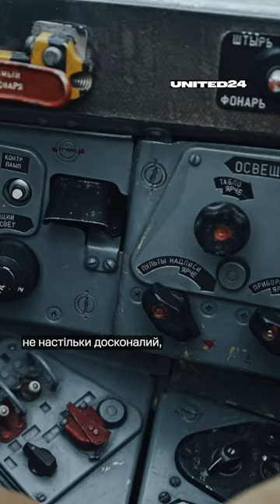Зеленський подякував українським пілотам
Героїчні українські пілоти. Вдячний кожному!

Хоч ворог поки що має значну технічну перевагу в авіації, але наші пілоти від першого дня повномасштабної війни мають очевидну перевагу в моралі та майстерності! Вони рятують українців від російського терору бомбами, ракетами та вбивчими дронами. Коли українські пілоти керуватимуть F-16 – свобода стане нездоланною, а для держави-терориста не залишиться жодного шансу у нашому небі.

Heroic Ukrainian pilots. I am grateful to each and every one of them!

Although the enemy still has a significant technical advantage in aviation, our pilots have had a clear advantage in morale and skill since the first day of the full-scale war! They are saving Ukrainians from Russian terror with bombs, missiles and killer drones. With Ukrainian pilots flying F-16s, freedom will become irresistible, and the terrorist state will not have a chance in our skies.

Відео: @UNITED24media